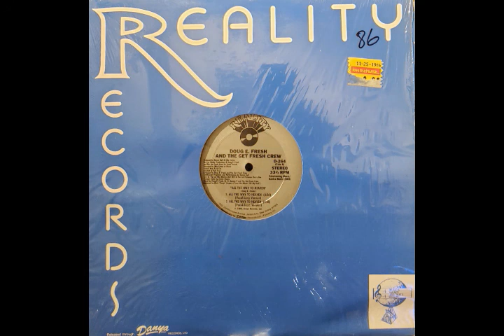Doug E Fresh and the Get Fresh Crew All The Way To Heaven